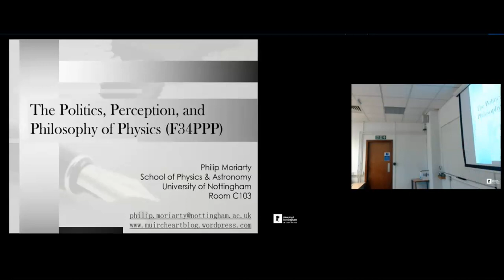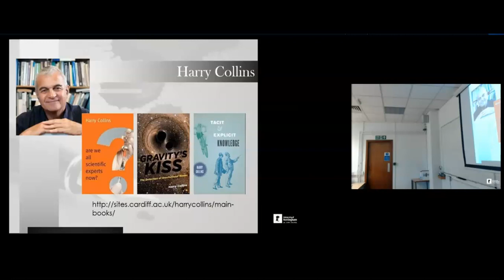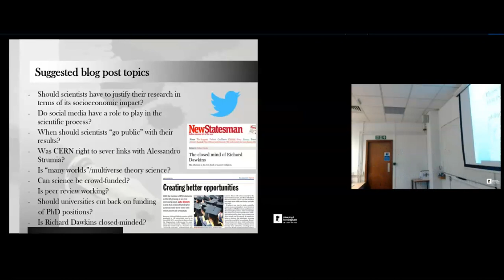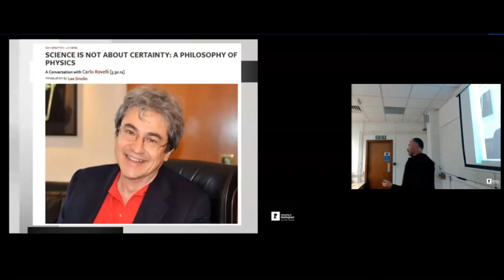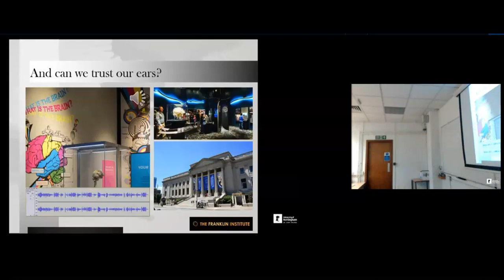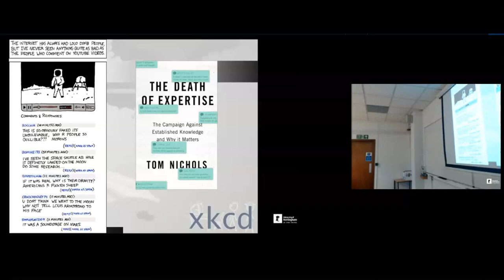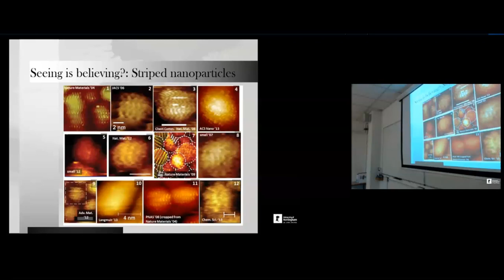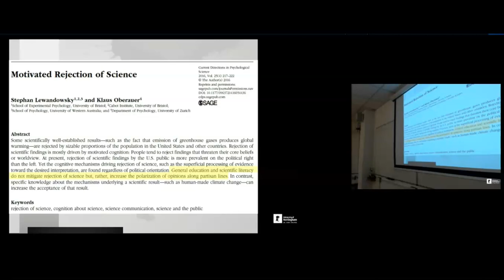"Science Proves Nothing" -- Lecture #1 "The Politics, Perception, and Philosophy of Physics"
Lecture #1 for the "Politics, Perception, and Philosophy of Physics" module, School of Physics & Astronomy, University of Nottingham.